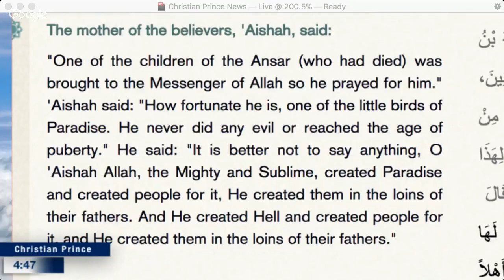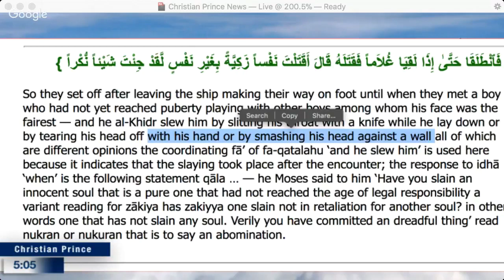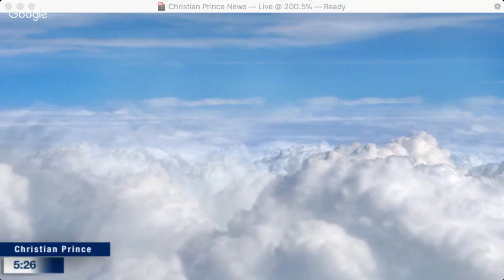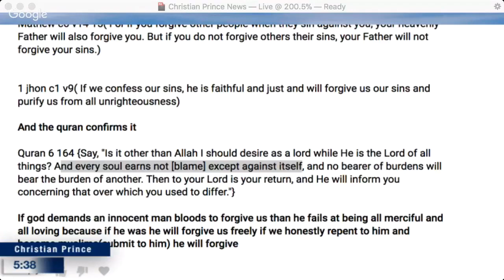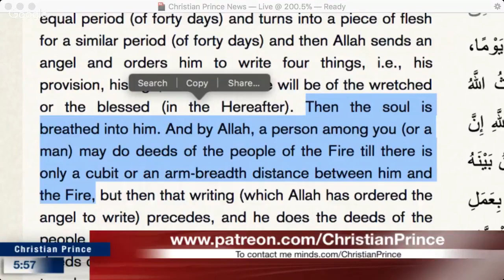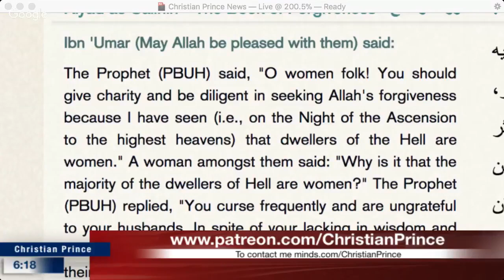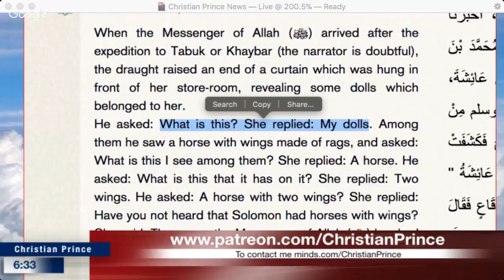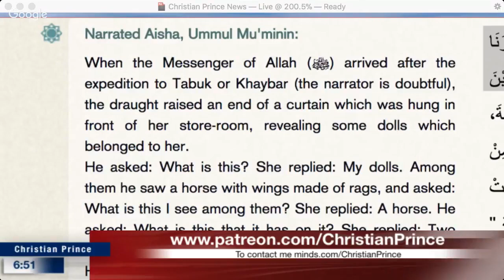Christian Prince - Muslims explain why you might go to heaven or hell in Islam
This is a repost of a Christian Prince video from March 24, 2018. It was streamed live at The Arabian Prophet YouTube Channel. If you want to take advantage of YouTube's Live Chat Replay feature and join in the discussion in the comments section use this Link -